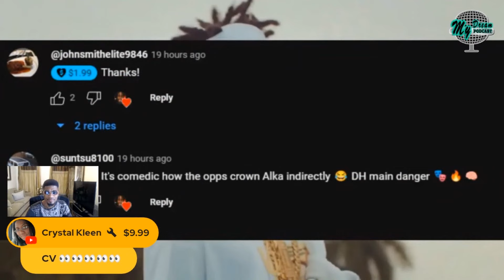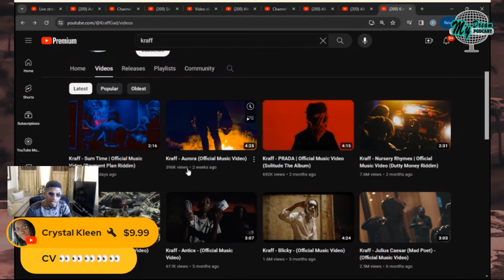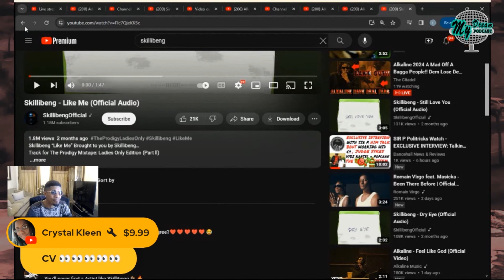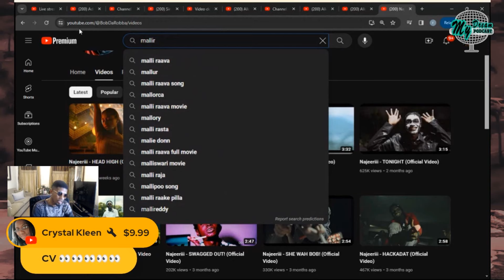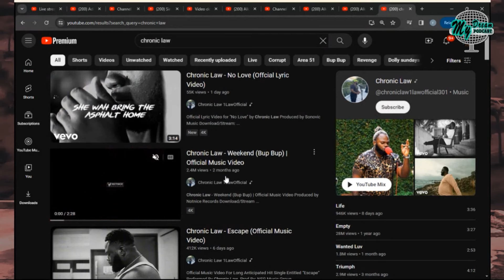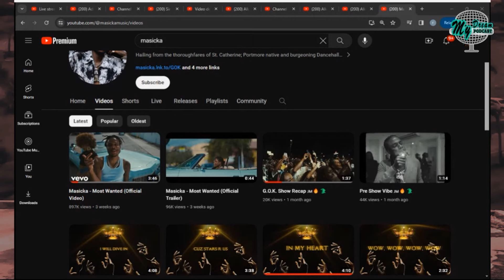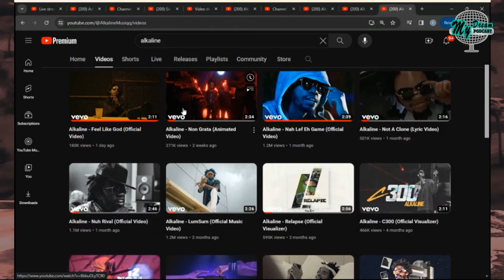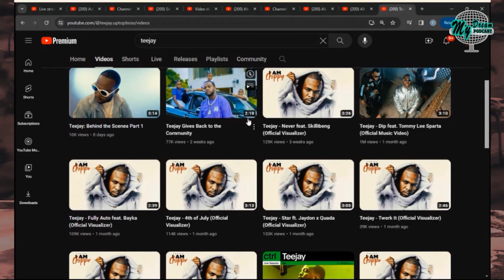ALKALINE IS THE BAR FOR DANCEHALL!! Them Trying To Use Kraff, Rajahwild, Malliedon & More To Judge